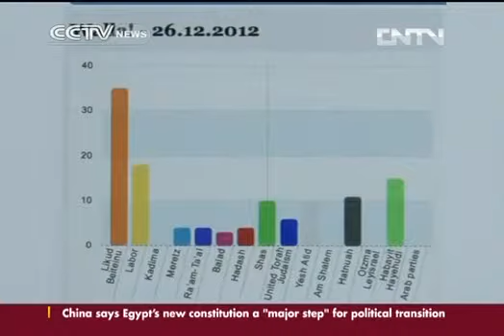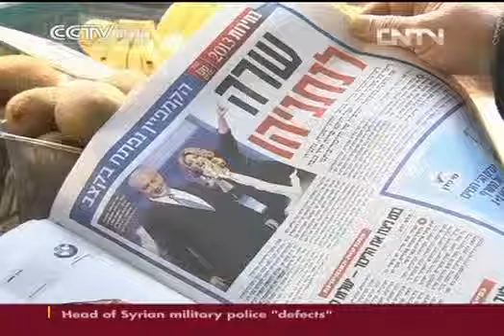Video Israel to hold election in January CCTV News